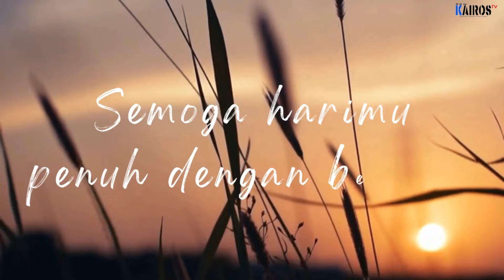"𝐊𝐞𝐭𝐚𝐚𝐭𝐚𝐧 𝐝𝐚𝐧 𝐤𝐞𝐬𝐞𝐭𝐢𝐚𝐚𝐧 " - 𝐏𝐝𝐭. 𝐁𝐞𝐫𝐧𝐚𝐫𝐝 𝐌𝐚𝐧𝐢𝐤